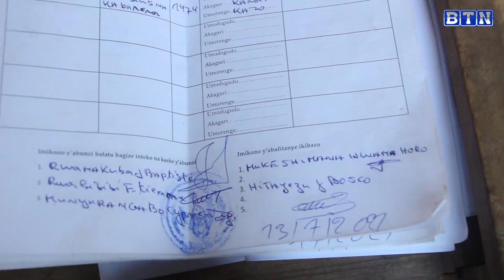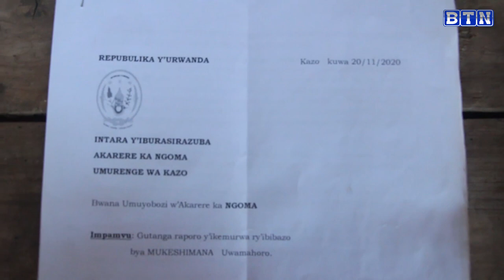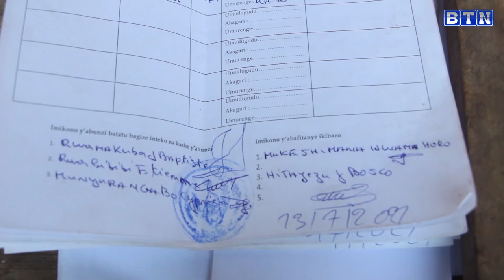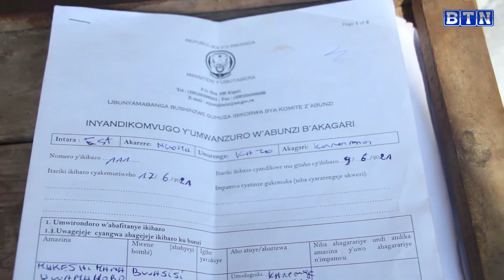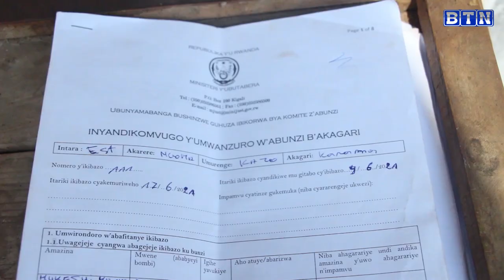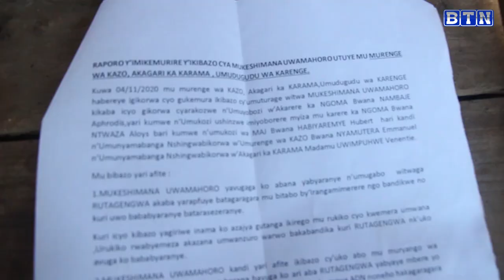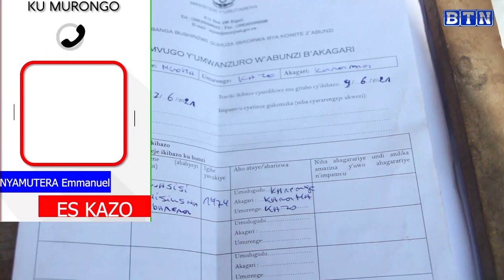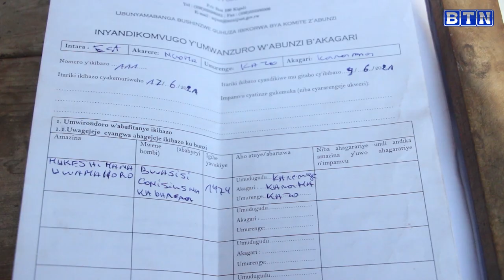Umugabo yafungiwe ruswa y'igitsina, umugore we amushinjura avuga ko atarakibasha no gutera akabariro